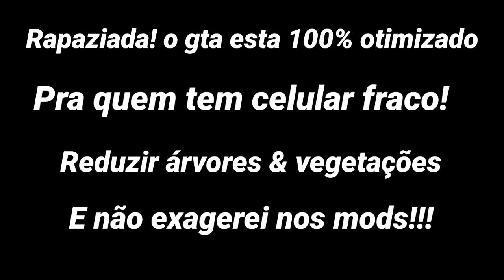SAIU! MEU GTA MOTOVLOG SUPER LEVE APENAS(100MB) 100% REDUZIDO TRÁFEGO E VEGETAÇÃO, COM MOTOS E CARRO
➥DOWNLOAD
NOS COMENTÁRIOS FIXADO
NOS COMENTÁRIOS FIXADO
✓Créditos: @